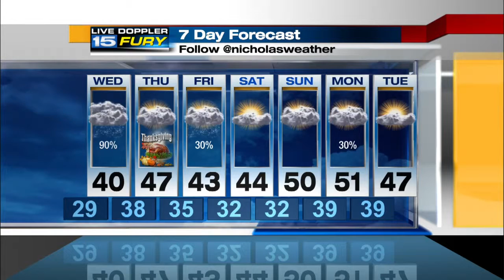WANE Wednesday Preview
Some freezing rain at Wednesday's start changes to rain as temps rise